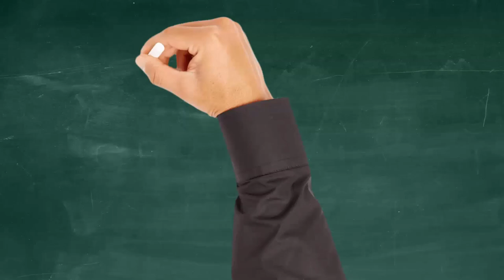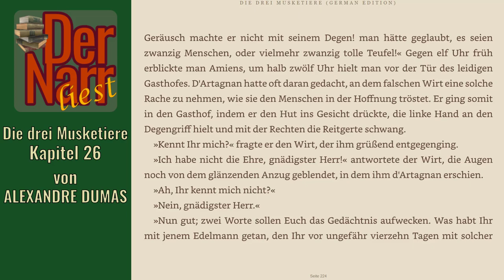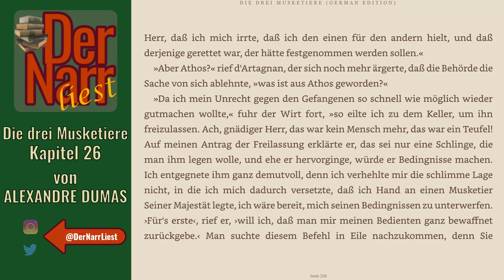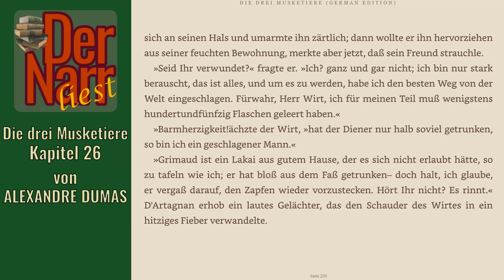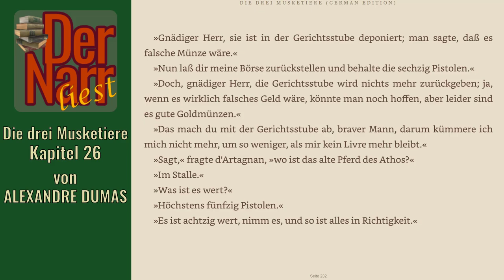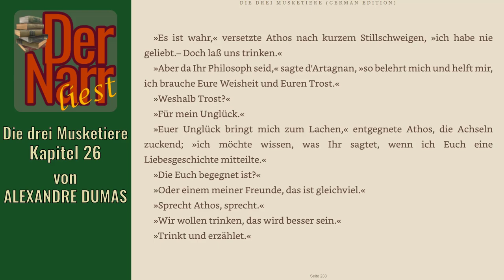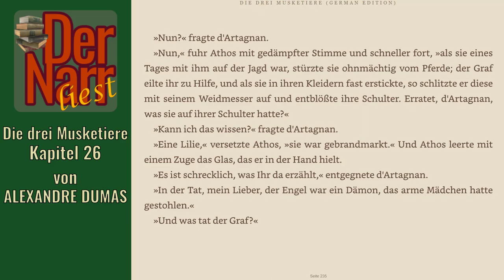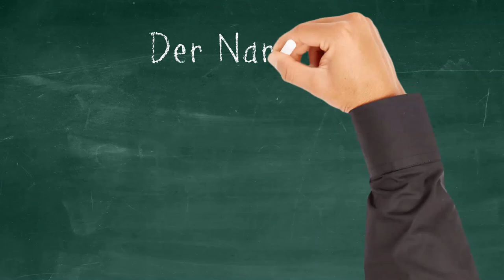Der Narr liest Folge 202: Die drei Musketiere - 26 Die Frau des Athos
HofnarrGiaccomo liest den urheberrechtsfreien Klassiker:
"Kapitel 26 Die Frau des Athos"